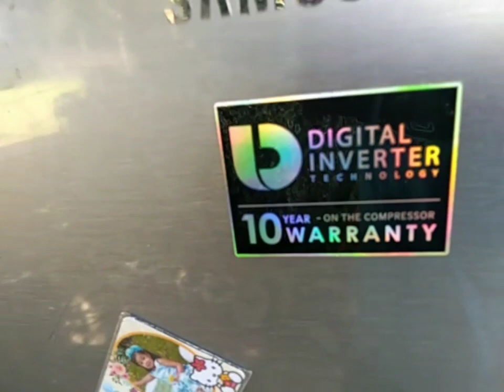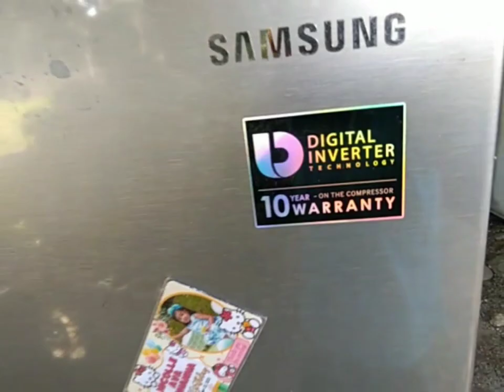Samsung Inverter Refrigerator Repair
Ref mo ba ay Hindi na lumalamig???
Pm na🤳